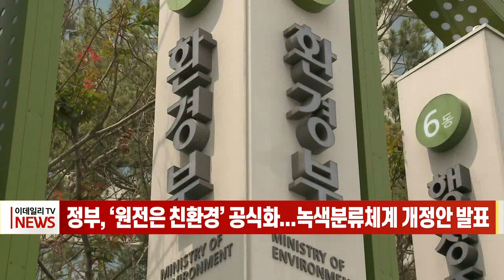정부, ‘원전은 친환경’ 공식화... 녹색분류체계 개정안 발표 (20220920)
# 정부, ‘원전은 친환경’ 공식화... 녹색분류체계 개정안 발표